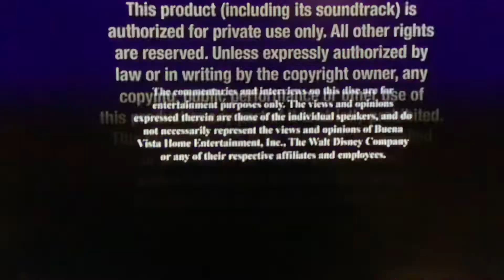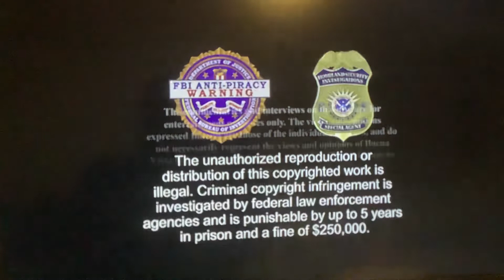Planes Fire & Rescue DVD Menu Walkthrough